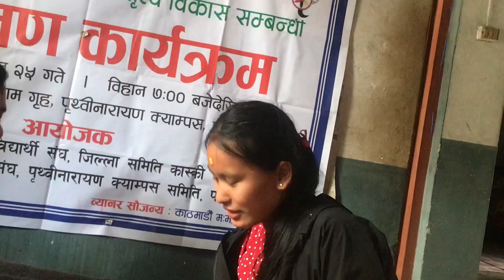RAKSHYA BANDHAN 2021❤️|| itsmekalomanchhe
Thank you every one
Happy rakshya bandhan